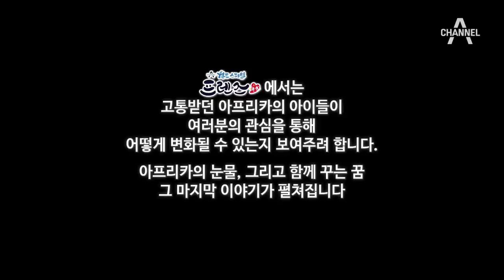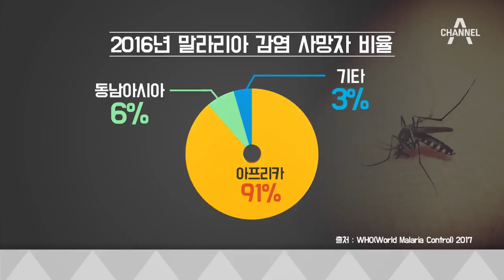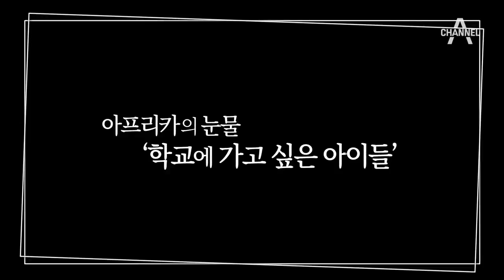[교양] 채널A 월드스페셜 프렌즈 7회_190127 - 5살 아이의 목마름을 달래주는 소중한 물이 하얗게 말라가고 있습니다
5살 아이의 목마름을 달래주는 소중한 물
그 물은 지금 하얗게 말라가고 있습니다

우리가 건네준 것은 매일 깨끗한 물을 마실 수 있다는 희망
안전한 집에서 꿈을 키울 수 있다는 약속입니다.

채널A 월드스페셜 프렌즈